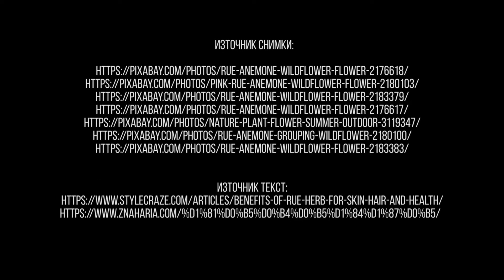Коя е „билката на покаянието“?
Наричат седефчето  „билка на покаянието“, тъй като в миналото католическите свещеници ръсели светената вода с китка от билката. Не е случайно, че наричат по този начин билката, тъй като и в превод от латински, името означава „освобождавам“ и се е вярвало, че седефчето може да гони злите сили.